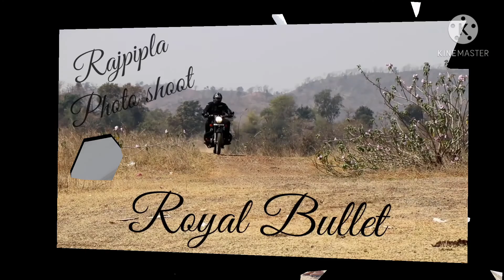Bullet ride vlog in 😎 Rajpipla photo shoot 📸